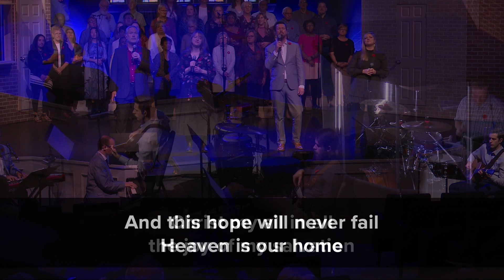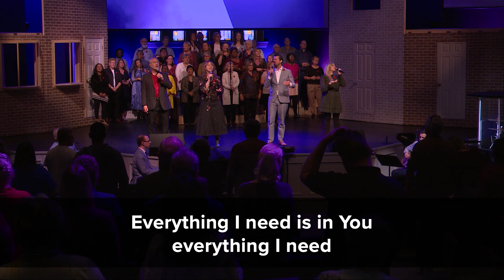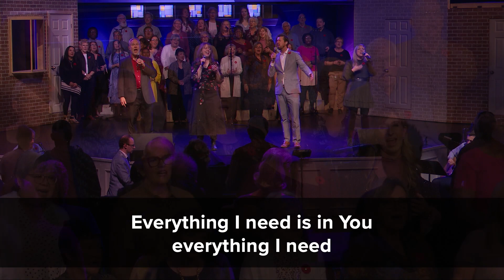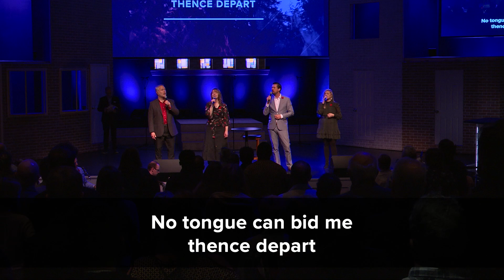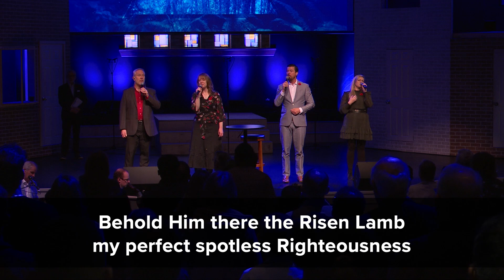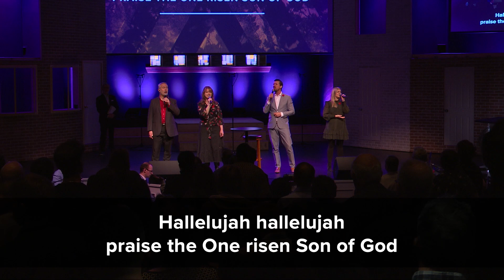November 6, 2022 - Calvary Baptist Church, Oshawa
Welcome to Calvary Baptist Church, Oshawa! New here or in need of prayer?

Sermon: How Holy Living Happens - The Battle for YOU
Series: Christ, God Visible
Speaker: Pastor Rick Baker